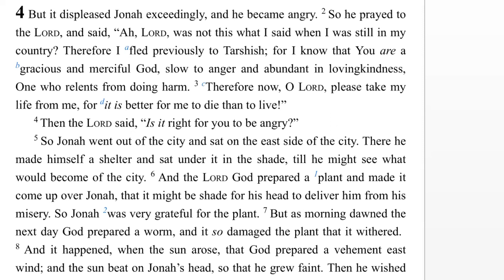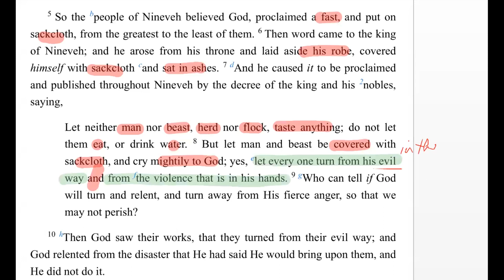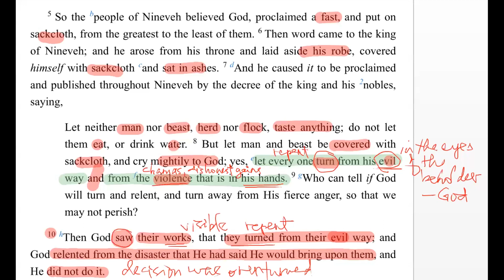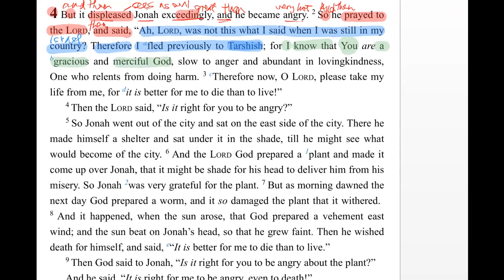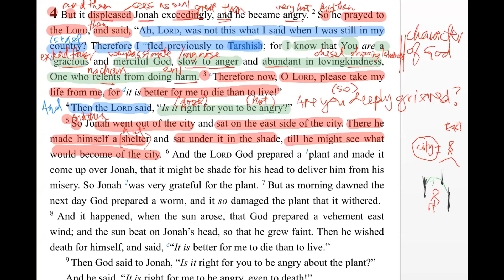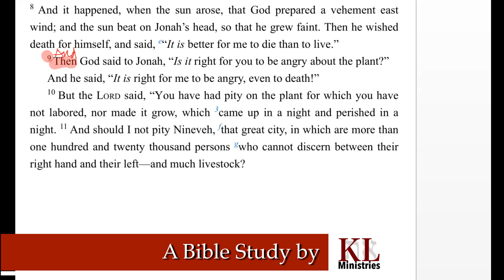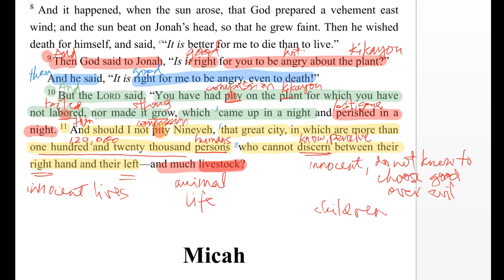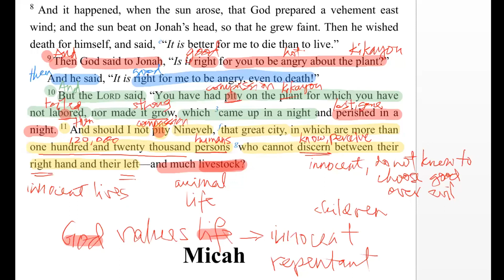A Hebrew Understanding: Jonah Chapter 4